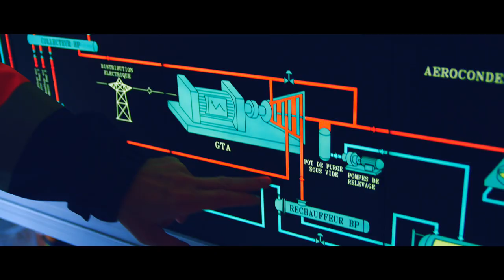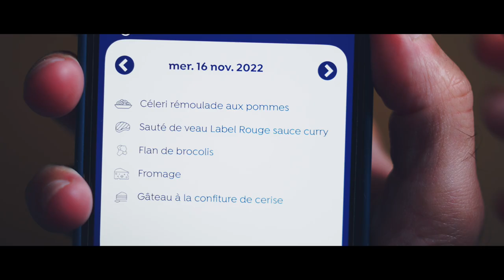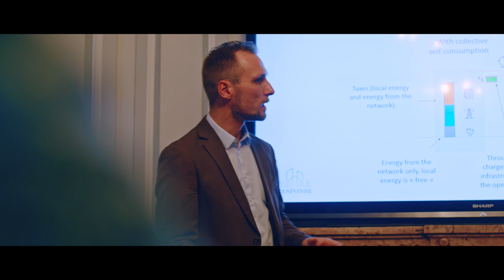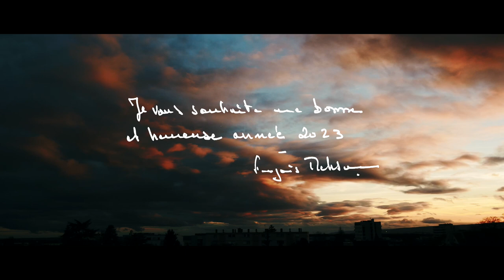Ensemble. Film des vœux 2023. Dijon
"Aucun de nous, en agissant seul, ne peut atteindre le succès." C'est cette citation de Nelson Mandela qui ouvre le film des vœux 2023 de Dijon et Dijon métropole. Un film sous le signe de la solidarité et des liens qui nous unissent.